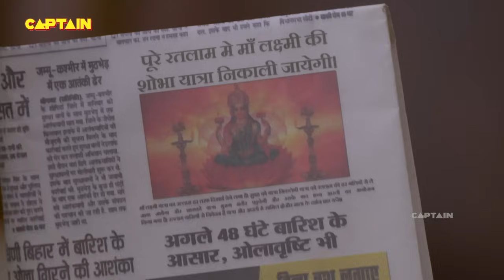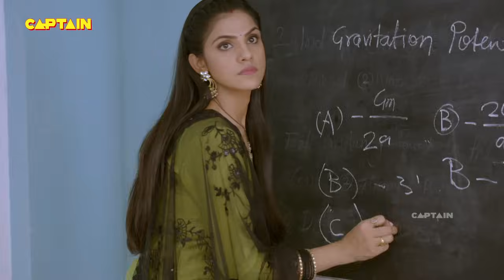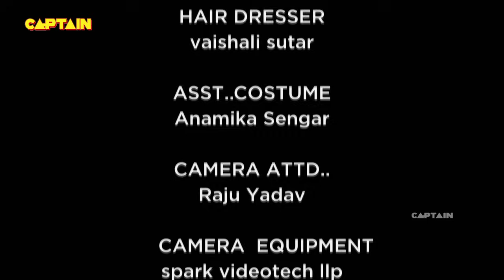माया ने अपनी बेटी को दिया दान में | Shubh Laabh -Aapkey Ghar Mein | Ep. 205 | Full Episode